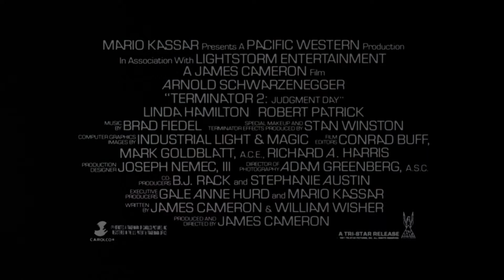Terminator 2: Judgment Day HD 1080p Trailer - 1991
Nearly 10 years have passed since Sarah Connor was targeted for termination by a cyborg from the future. Now her son, John, the future leader of the resistance, is the target for a newer, more deadly terminator. Once again, the resistance has managed to send a protector back to attempt to save John and his mother Sarah.